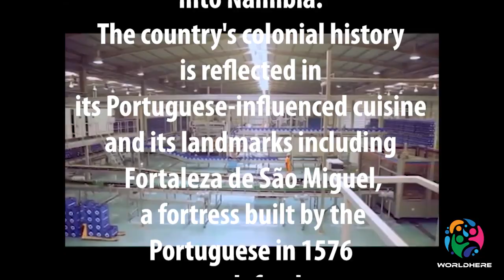Good Time to Tour Angola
This is a tourism video about good time to tour Angola. A must visit if you want to know about the beautiful places .If you want to know the unknown, you want to travel and change the taste of food as well as food and eat . Angola is a country of Africa. A very beautiful place to travel.
nice places in Angola
tour to Angola
travel in Angola
beautiful place in Angola
tourism of Angola
historical place of Angola
information of Angola tourism